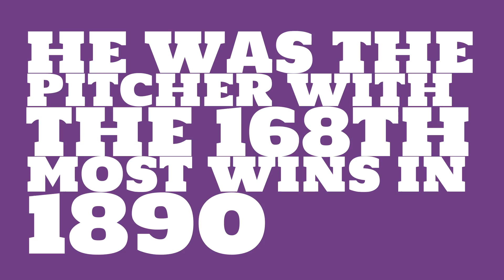Was Bob Barr a righty or lefty in 1890?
Watch this video to learn all about Bob Barr's single season pitching wins in 1890